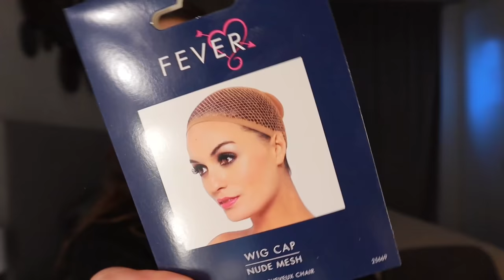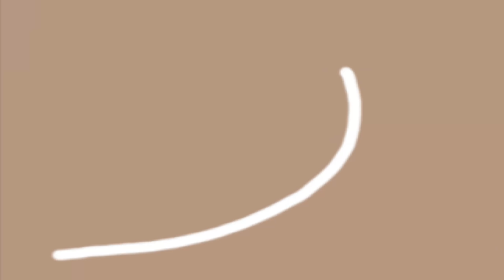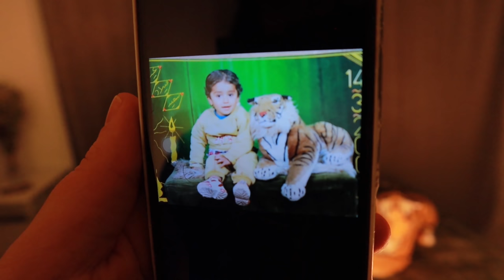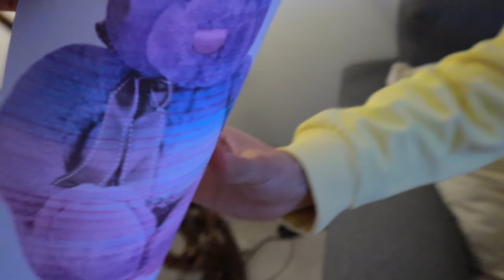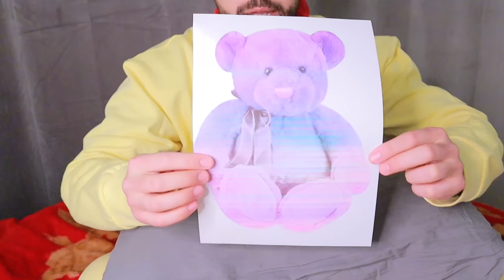RECREATING OUR CHILDHOOD PHOTOS (KURDISH VLOG /CHALLENGE 2021) - لاسایكردنەوەی وێنەی منداڵی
Slaw hawreyan! Lam video mn w Araz lasayi rasmy mndaliman akaynawa. Hiwadarin am videoatan badl bet! Labirtan nachet comment bkan bzanin aya mn yan Araz am challelengaman brdawa.

Haz akayn zor sopastan bkayn bo sayrkrdni am video wa harwaha agar tazay la channelakam hiwadarin subscribeman bkayt! Ba hiway rozheki xosh bo hamotan

PS: *English Text Will Come Soon*

MUSIC USED IN THIS VIDEO:
Labels - Neovaii

OUR NEW INSTAGRAM:
Shared insta: Jwannaraz
Araz instagram: Arazb_official
Jwan insragram: Jwankhalidx